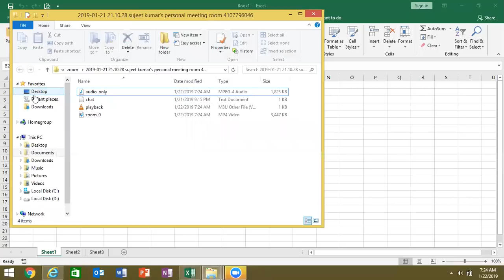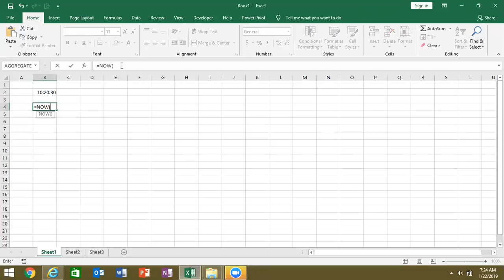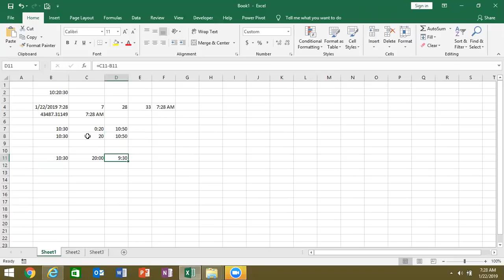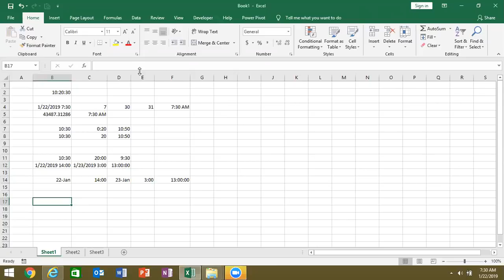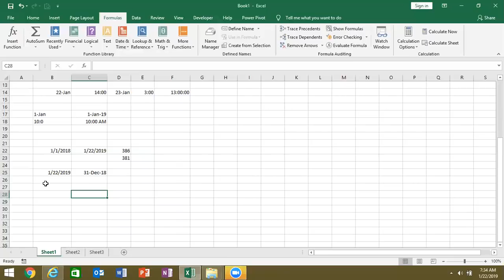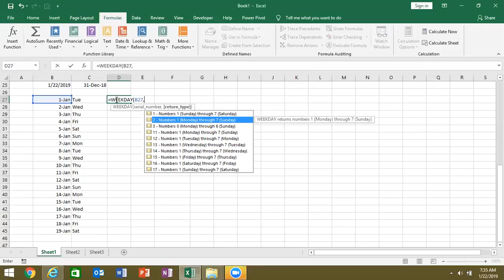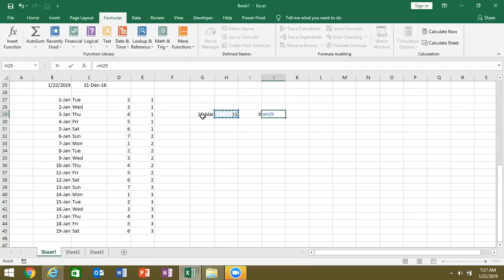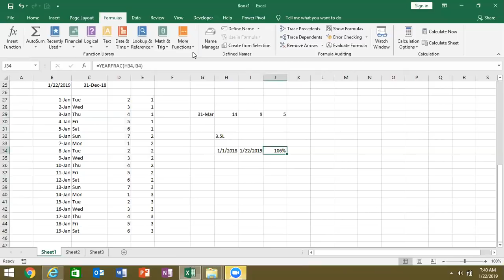Time Calculation in Excel 2019 in Hindi